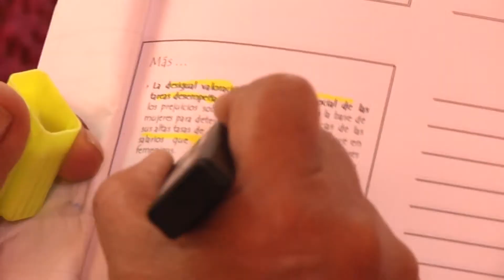CONADI REALIZÓ TALLER DE DERECHOS DE LA MUJER INDÍGENA - Iquique TV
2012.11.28: Con participación de mujeres indígenas de las distintas comunas de la región, se realizó un seminario denominado "Derechos de la Mujer Indígena", organizado por CONADI Subdirección Nacional Norte y la Mesa de la Mujer Indígena

La Corporación Nacional de Desarrollo Indígena desarrolla actividades en favor de la mujer indígena e igualdad de género, desde hace tres años